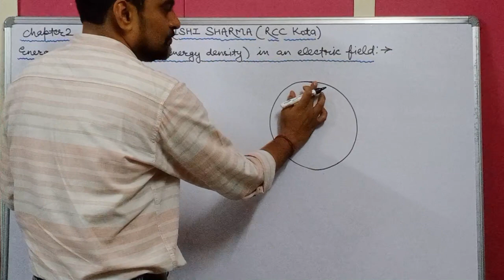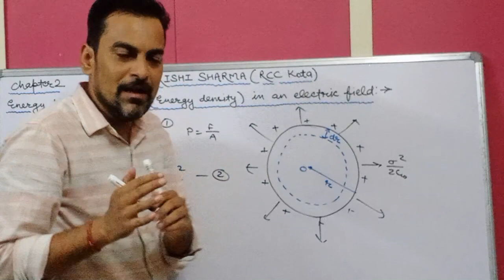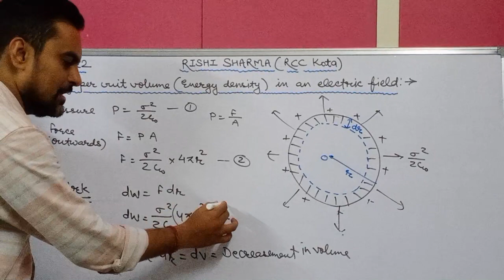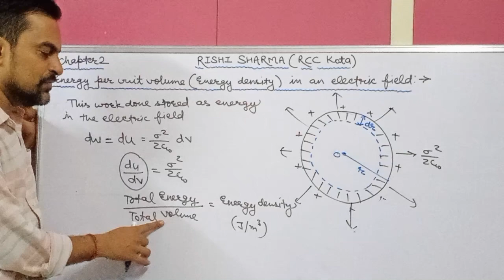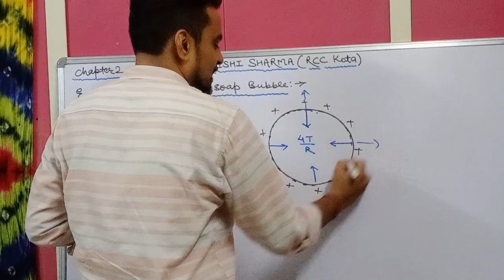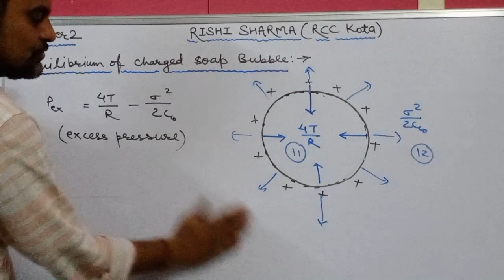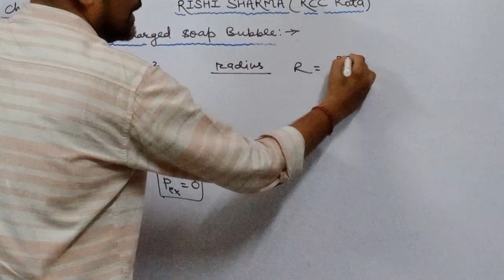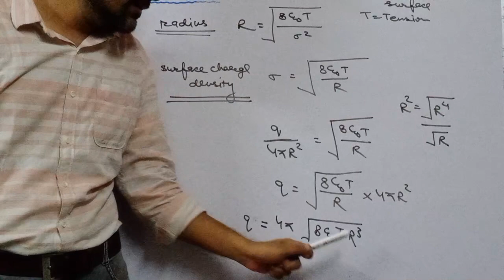Energy density in electric field।।equilibrium of charged soap bubble।।electrostatics।। RISHI SHARMA